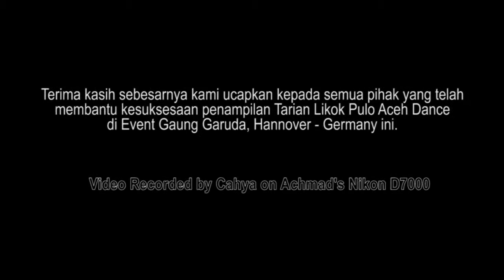Likok Pulo Aceh Dance Gaung Garuda Hannover Germany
12 colaborative dancers from Indonesian Student Association (Perhimpunan Pelajar Indonesia - PPI) Göttingen and Acehnese Student Association in Germany (Ikatan Mahasiswa Aceh di Jerman - IMAN) performing Likok Pulo Aceh Dance on GAUNG GARUDA Music and Culture Festival in Hannover - Germany, August 24th, 2013.

Special thanks Natania as our kind liaison contact, and Cahya a for great video and photo documentation.